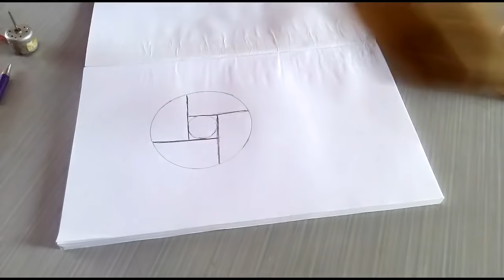how to make a mini Exhaust fan Best out of waste